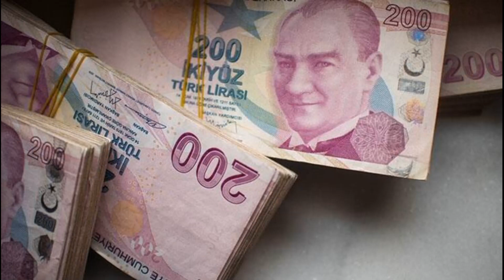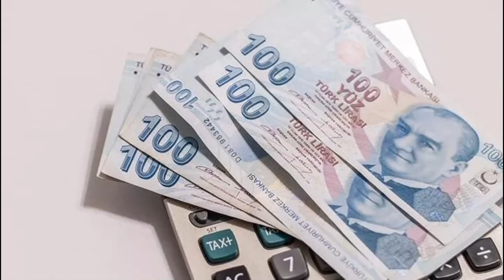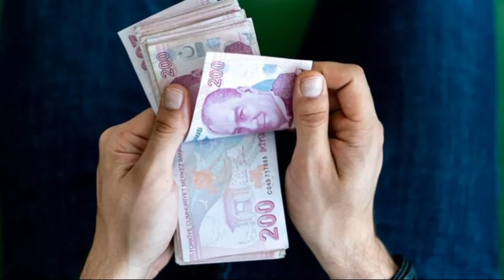EMEKLİ TEMMUZ ZAMMI ZAM TABLOSU ÖDEMELER YAPILIYOR